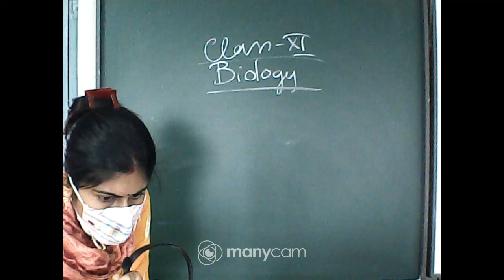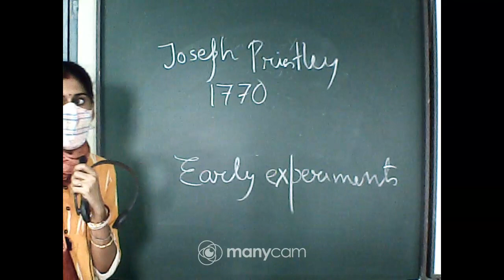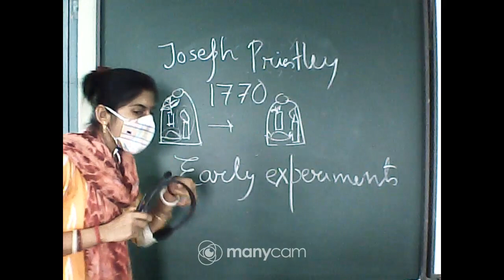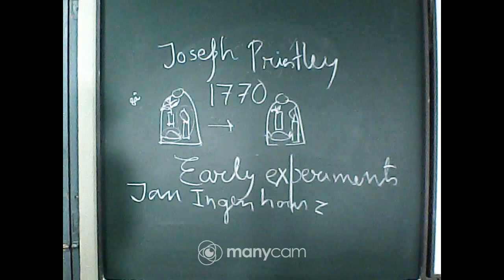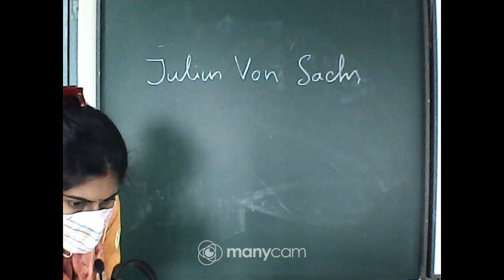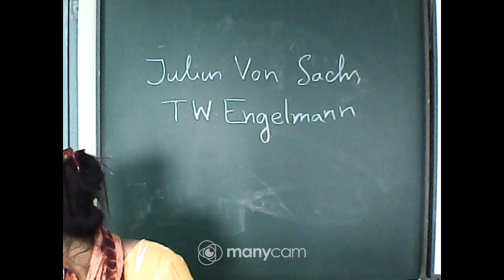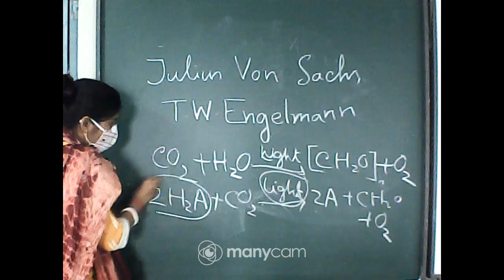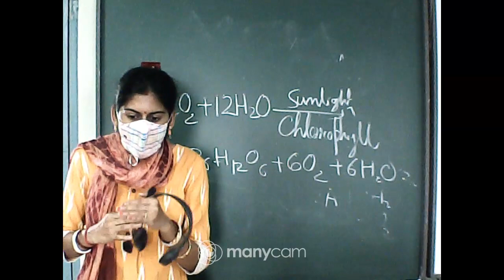CLASS XI BIOLOGY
CLASS XI
TEACHER NAME :SRABANTI NANDI
SUBJECT -BIOLOGY